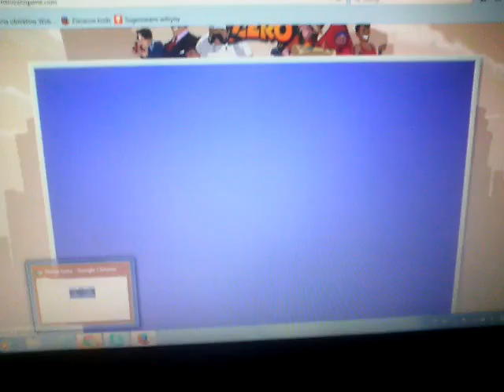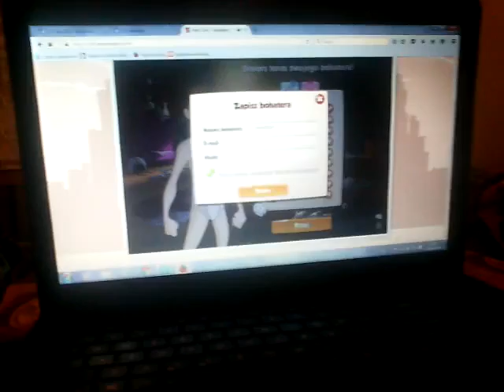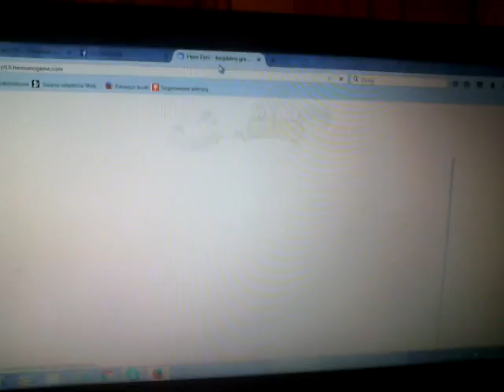Filmik pomocniczy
Cieszę się że pomogłem